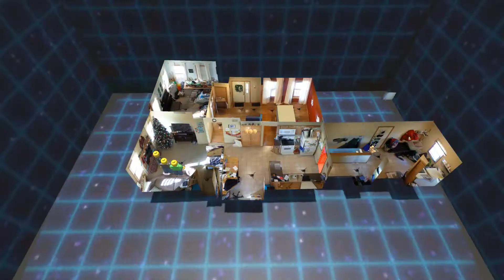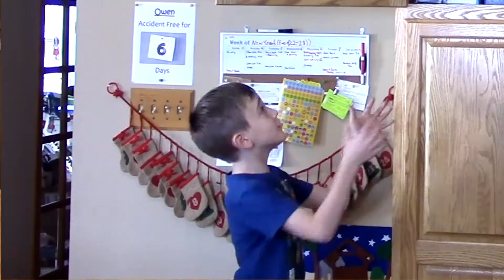All Necessary Precautions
A classic cookie caper with some new-fangled twists.